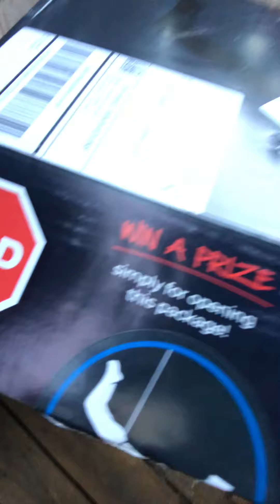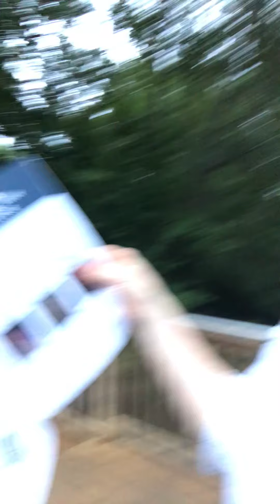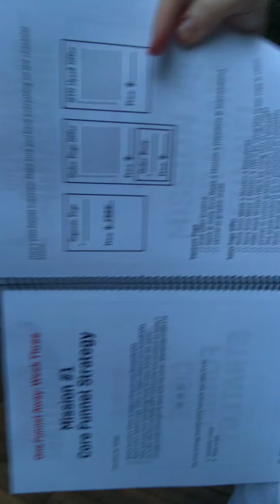I had to go outside to film this...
I'll admit it.  I was hiding from my kids...

This is different for me (well, not the hiding from the kids, but the unboxing video).

I am taking part in the ClickFunnels One Funnel Away challenge and I didn't realize how much I would learn!  Russell Brunson and Stephen Larsen are so.stinking.smart when it comes to finding the best way to sell and serve.

I know how busy you are... I am right there with you!  (hence the covert 9pm operation).  But I thought this challenge was worth it to help me get the message of the Gospel into the hands of more women and I wanted to share with you!